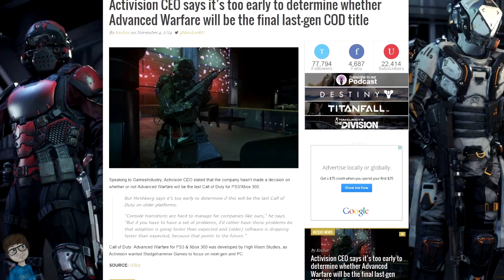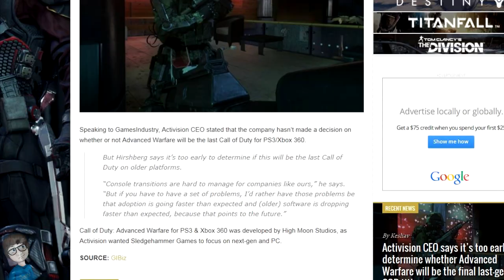Call of Duty Advanced Warfare : Last COD? - Last Gen Losing Support? : News & Info!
Will Call of Duty Advanced Warfare Be the last installment on last-gen? In today's Call of Duty Advanced Warfare we'll be going over some info from the CEO of Activision. He goes on to state that they aren't sure if Call of Duty Advanced Warfare will be the last installment on last gen. He then states that older technology is growing old faster everyday and new tech is being made everyday. Do you think Call of Duty Advanced Warfare is the last installment?

These Walls - Jan Chmelar
Out of Tears - Jan Chmelar

If you enjoyed the video check out some of my others below!

★ Call of Duty Advanced Warfare Easiest Way To Rank Up! : 10-20k Per Game! AW XP Guide!